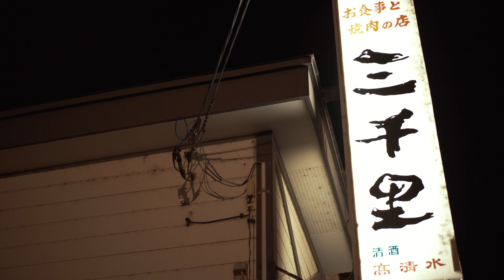【UHD】 美唄 朽ちと緑 Under Color + BIBAI 2018 夜市街 他 4K 24p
美唄市の朽ちの美と緑の共存を一眼４K撮影。
SONY A7S2 Pilotfly Adventurer作品。